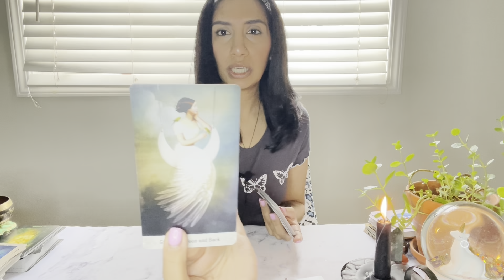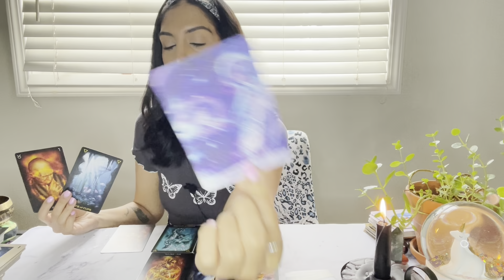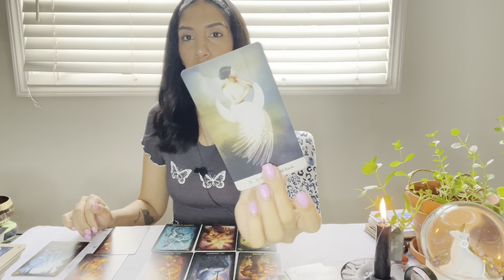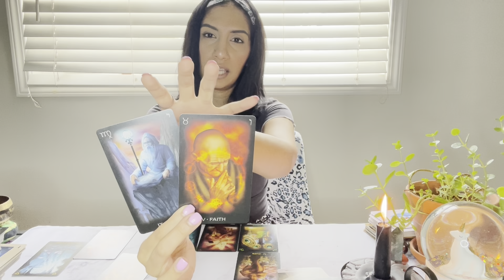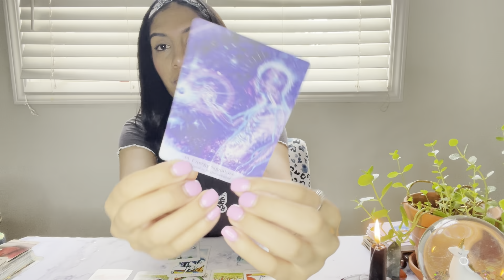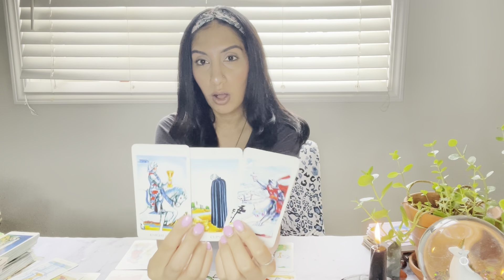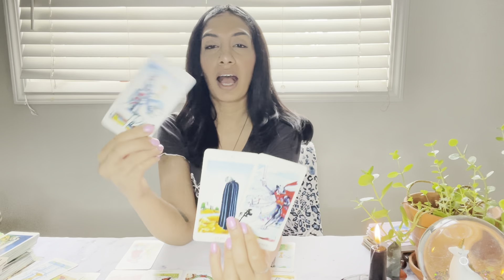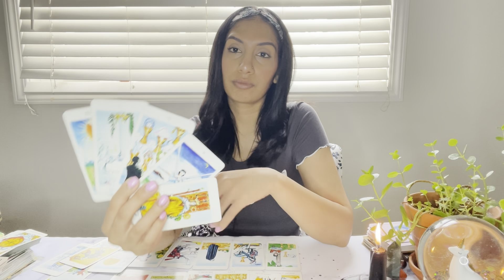CAPRICORN ♑️ YOU’RE DEEPLY CONNECTED, MORE THAN YOU REALIZE …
About me: I am a channel. I receive images, words, feelings and I speak them freely during the readings. Half the time, I do not know how things are pieced together as it is not for me to piece together, but for you should they be for you. Many blessings and love.